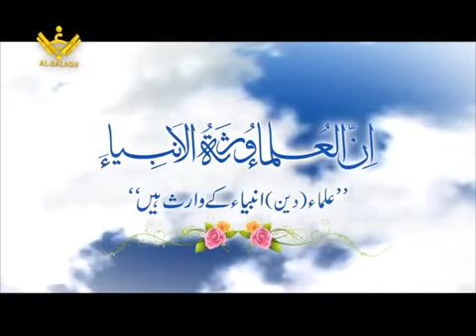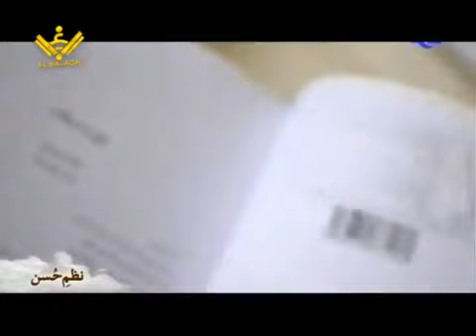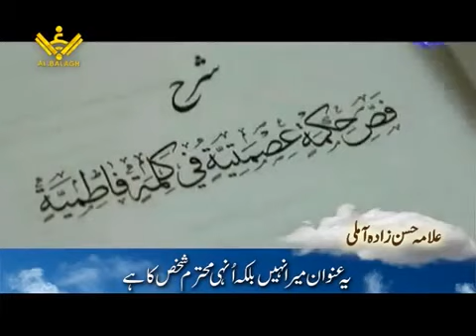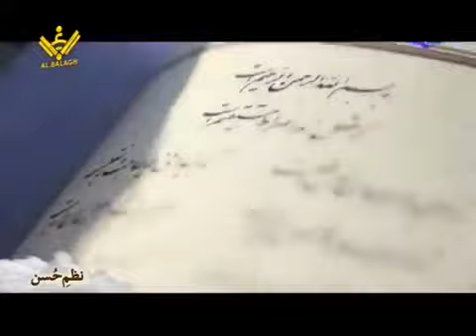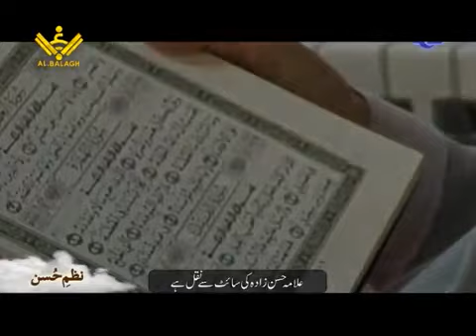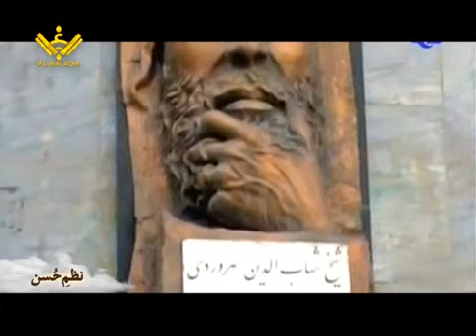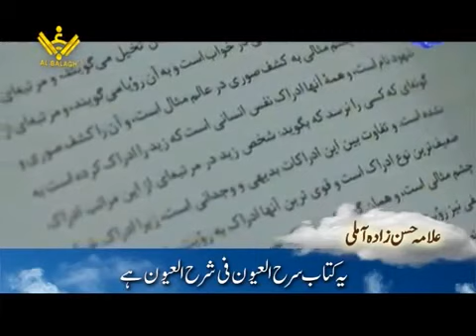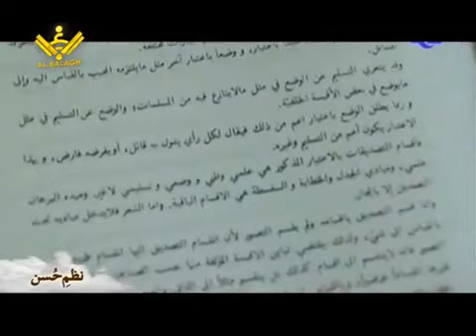[1/5] Life of Ayatollah Hasan Hasanzada Amuli [Urdu Dub]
Credits:Al Balagh